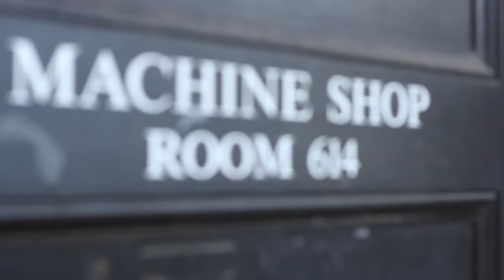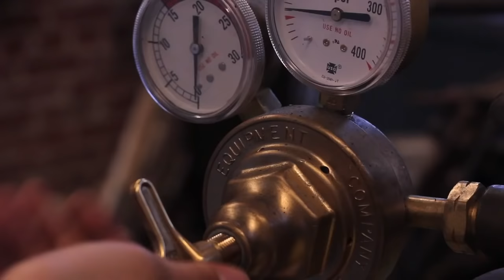Student Profile | Stanford Engineering Student Alyson Yamada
Alyson Yamada is a woman with a unique story. Prior to attending Stanford, she was a dedicated ballet dancer. But due to an unfortunate injury that ended her dance career,
Alyson was inspired to research something that could help her injury and decided to study mechanical engineering. She is now majoring in Biomechanical Design and Engineering, an individually designed major within the School of Engineering.

Alyson recently participated in the summer China Internship Program where she focused on researching medical applications for developing countries. Through the internship she discovered she really enjoyed designing. So when she came back to Stanford in the fall she decided to combine both fields of study.